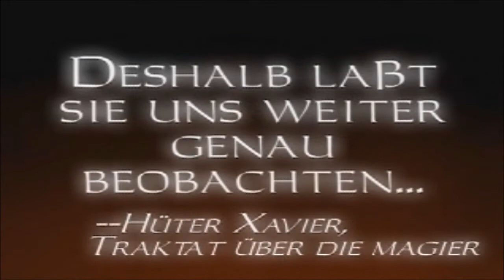Let's Play Thief: The Dark Project (Gold) #049 HD (German)